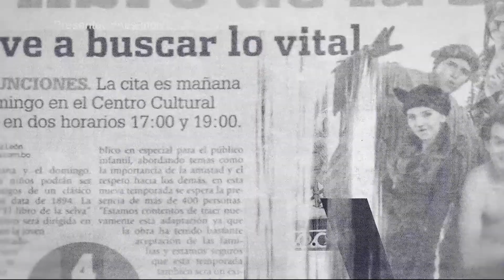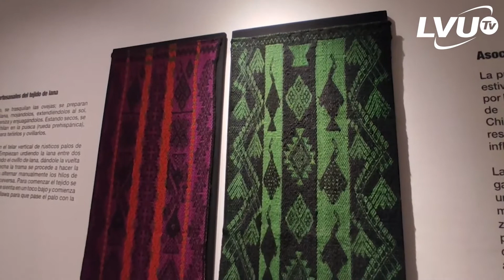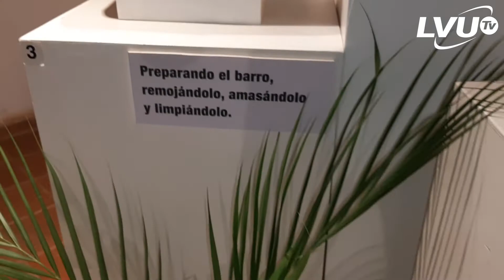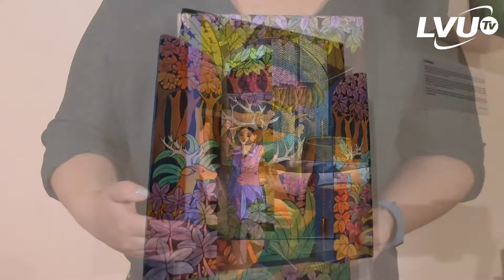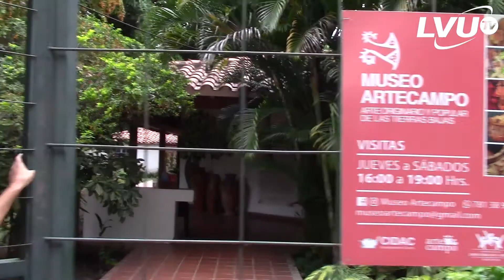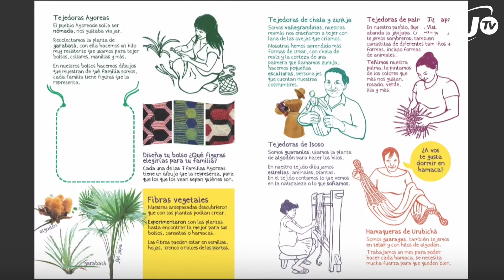Culturando con Malena Arauz - Entrevista en el Museo Arte Campo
Culturando con Malena Arauz - Entrevista en el Museo Arte Campo, también te presentamos la Agenda Cultural de la semana:
- Estreno del Documental "Viaje al Mar Verde"
- Película Boliviana Santa Clara, disponible en Amazon Prime.